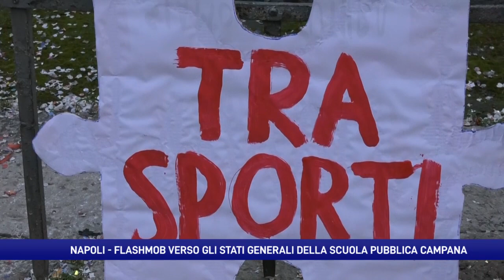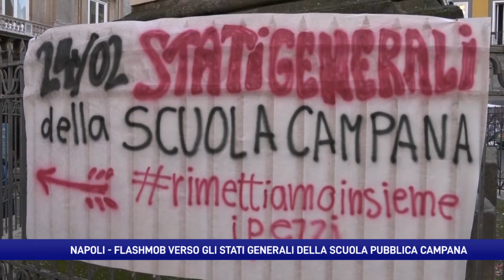Flash-mob verso gli stati generali della scuola pubblica campana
L’Unione degli studenti della Campania scende in piazza con un flashmob: “La promessa iniziale della Regione si è ridimensionata, ma gli Stati Generali della Scuola Pubblica Campana vivono ancora e il 24 Febbraio l’Ufficio Scolastico Regionale si siederà ad ascoltarci”.